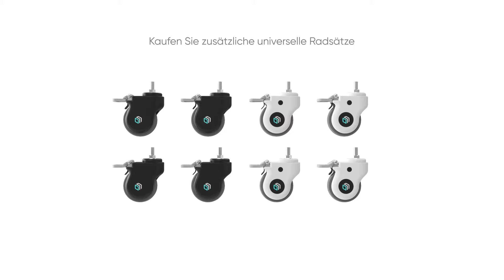Premium mobiler TV-Ständer für 55" - 85" Zoll mit AV-Ablagen rollbar höhenverstellbar TS1881 Schwarz